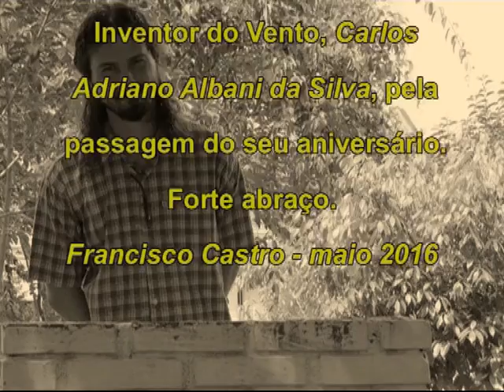Homenagem ao inventor do vento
Minha sincera homenagem ao Carlos Adriano Albani da Silva, inventor do projeto cultural, Cavalgando o Vento, pela passagem do seu aniversário. Maio 2016. Musicas autorais do próprio.